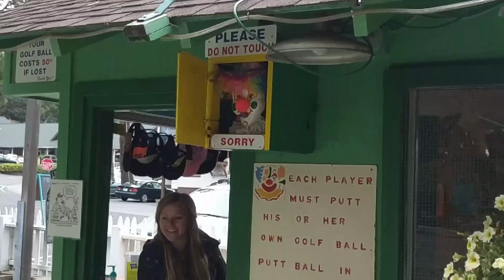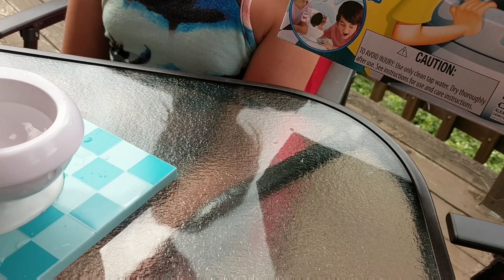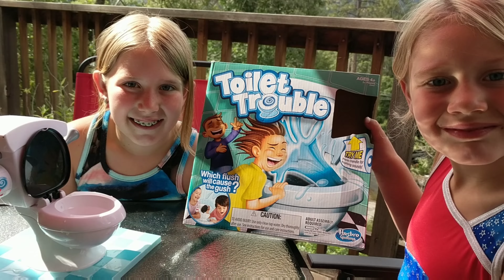Weird weather, Water games, Miniature golf & Lunch with Papa, Life is good!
Snow in June in California? Yes, snow, Weird weather! Getting braces? Renee & Leanna play miniature golf. Lunch with Papa, the sun pops out briefly for a water game. Is it really summer? Time for summer fun. Things to do with children~Toilet Trouble??